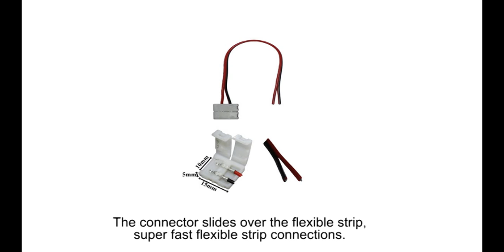26154 Connector for 10mm wide flexible strips single color.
Product code:  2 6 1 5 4.
Connector for 10mm wide flexible strips single color.
 The connector slides over the flexible strip, super fast flexible strip connections. Has the wires to hook up to power supplies or extension wires.